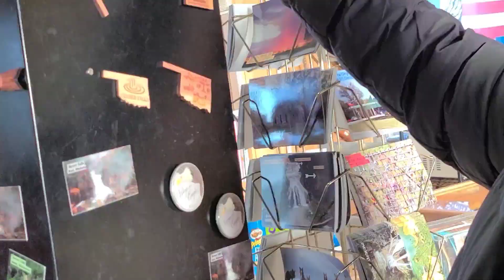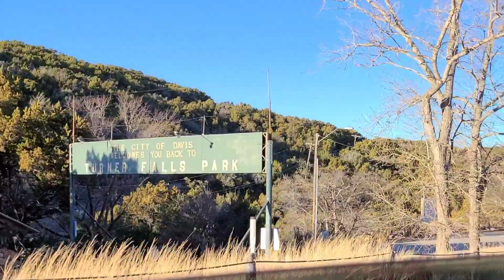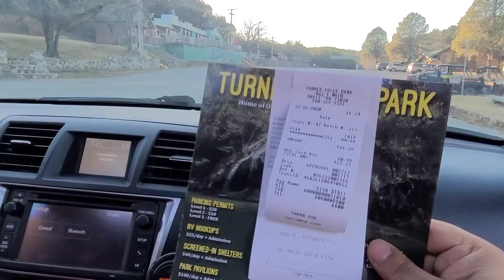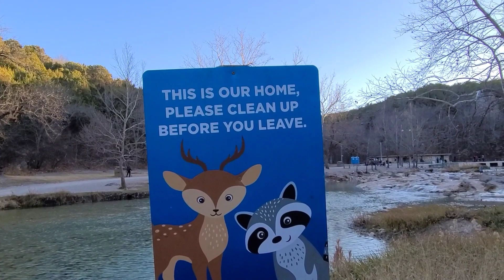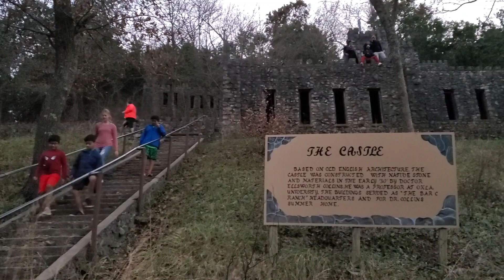পাহাড় বেয়ে পায়ে ব্যাথা|| বান্ধবীর সাথে পাশের state এ বেড়াতে গেলাম|| Turner Falls Oklahama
পাহাড় ও ঝরনা দেখতে পাশের state এ বেড়াতে গেলাম। Turner Falls Oklahoma.

1. Wasted ( Kill the lights)
Loving Caliber
2. 8-Beat Dream Scape.
The whole other
3.Magical ( Instrumental Version)
Loving Caliber
4.I know how to love you-
Rambutan